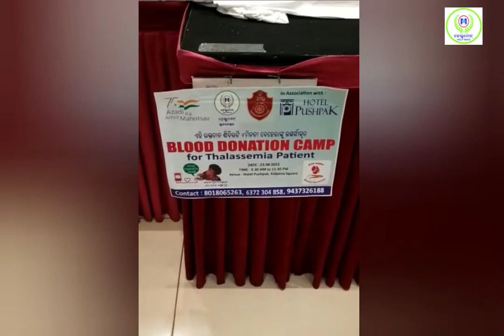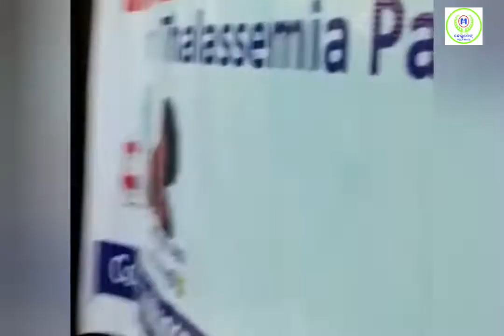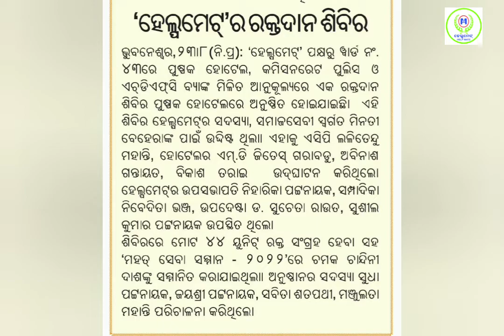Blood Donation Camp @Puspak Hotel